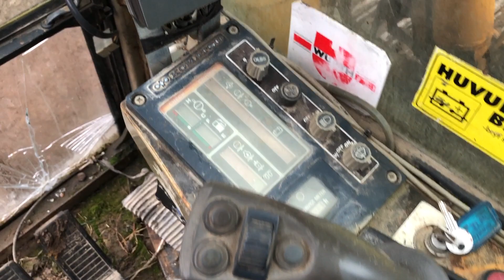Köp Bandgrävare Komatsu PC180LC 3 på Klaravik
Reparationsobjekt

Bandgrävmaskin Komatsu PC180LC-3
Fabrikat: Komatsu
Modell: PC180LC-3
År: 1989
Chassienr / serienr: K10665
Vikt (kg): 18600kg

Drivmedel: Diesel

Redskapsfäste modell: B20

Redskap:
- Tiltrotator
- Planeringsskopa RF, Typ 20M, bredd: 1,64m
- Tandskopa
- Smalskopa SE, år 2017